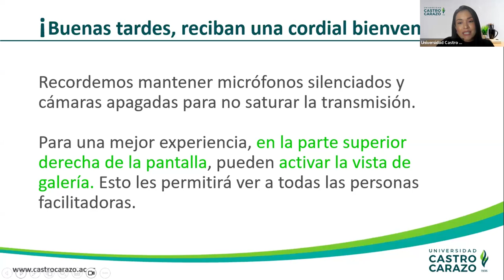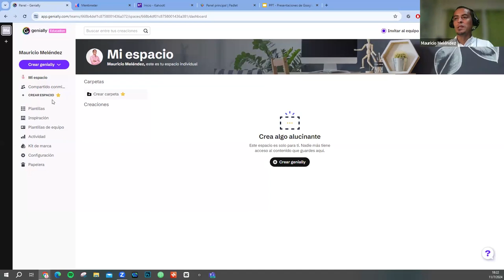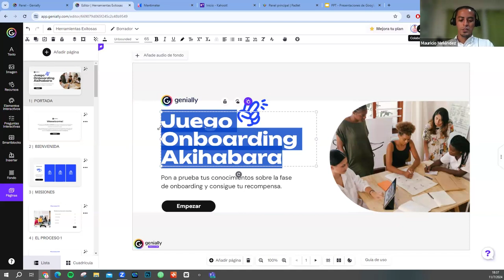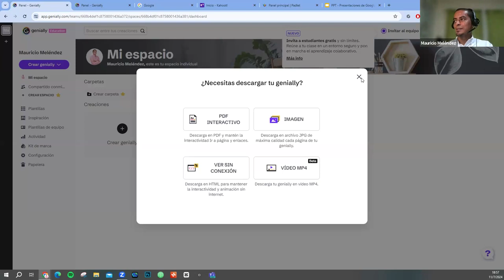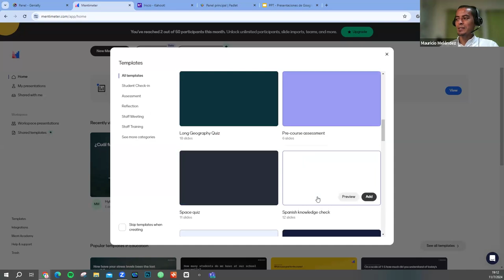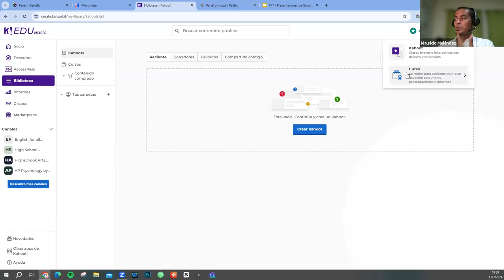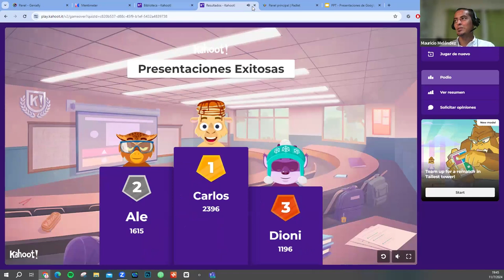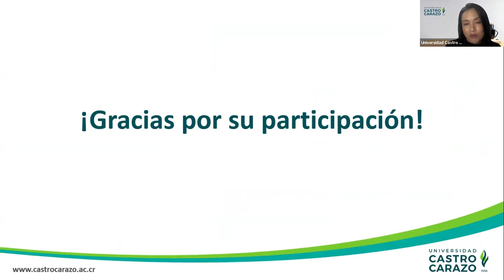Presentaciones Exitosas: Explorá herramientas digitales para impactar a tu audiencia.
Aprendé estrategias y técnicas para comunicarte con confianza y seguridad ante cualquier audiencia.